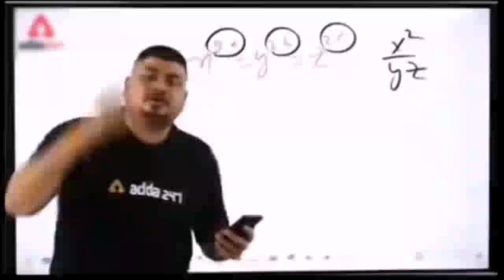Happy Republic Day gyus🇮🇳🙏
Happy Republic Day gyus🇮🇳🙏 republicday | New Whatsapp status 2023
republicdaywhatsappstatusvideo20 23
republicdaycomingsoonstatus2 023
26 january whatsapp status video download
26 january indian army whatsapp status
26 january best whatsapp status
26 january whatsapp status download happy republic day
26 january 2023 whatsapp

26 january photo republic day whatsapp status download Happy Republic Day 2023 Special WhatsApp Status Video ||
26 January 2023 Special Whatsapp Status
26 January whatsapp status, Republic Day
Happy Republic Day 2023 Whatsapp Status/
26January special Patriotic song
26 January whatsapp status,
Republic Day whatsapp status 2023,
26 January ... whatsapp status 2023,
26 January Republic Day.. India Wale,
New Indian Attitude Whatsapp Status Video 2023 Republic
Day Status Video India Wale
New Indian Attitude Whatsapp Status Video 2023
republicdaywhatsappstatusvideo 2022
26 January Coming Soon Status| Republic Day Status Full
Screen Status 2022|happy republic day status Happy
Republic Day Whatsapp Status Videos Download (26 January,
2022) republic day whatsapp status download republic day
whatsapp status 2022 republic day whatsapp status in hindi
republic day... Happy Republic Day Status 2022 | 26 Jan
WhatsApp Status | India Republic Day Status 2022 Happy
Republic Day Status 2022, 26 Jan WhatsApp Status, India
Republic Day Status 2022, new republic day status I new
26.